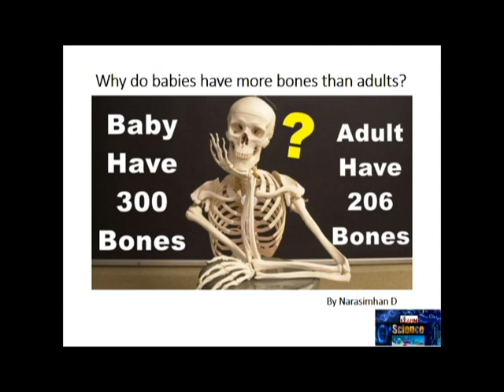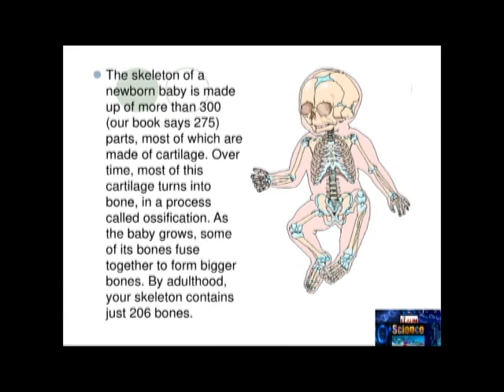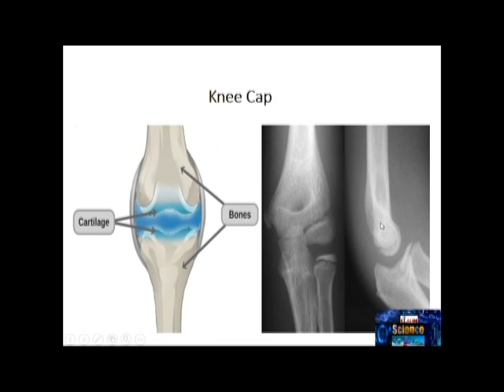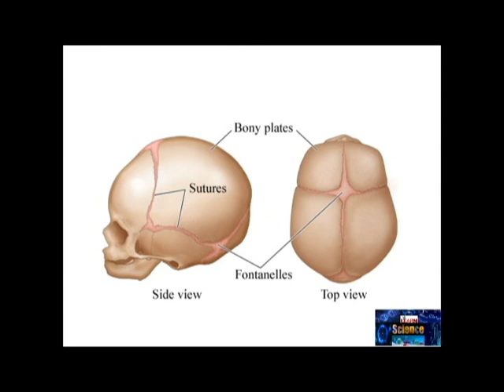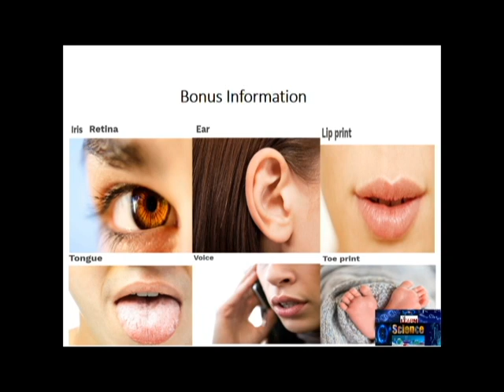Why do Babies Have More Bones Than Adult, and What Happens to Them ? - Explained In Tamil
This could be one of the weirdest questions you've heard in a pretty long time — it actually sounds like a joke, but it's not!

Babies do have more bones than adults from birth.

Shocked? Well, whatever you feel right now is justifiable.

Babies are just way too "soft" to house more bones than adults, so this here is a weird fact!

Still in doubt?  Well, this video will clear things up for you — let's get started.

For starters, the adult human body has up to 206 bones whereas a baby is born with around 300 bones — 270 to be precise.

The thing is, babies have both large and small bones like adults, but the highlight is that they have many more of them.

The big question is, "why do they have more bones and what happens to them as time goes on?"

Well, as we mentioned earlier, babies come into the world with over 270 bones, but the number goes down to 206 when they reach adulthood.

Just so you know, the bones do not disappear magically — there's actually a simple explanation for it.

First off, the reason behind the significantly higher number of bones in babies is attributed to cartilage.

Essentially, cartilage is a firm tissue which happens to be softer and much more flexible than bone.

This smooth, elastic tissue can be found in the rib cage, ears, nose and other parts of the body.

For the most part, babies are born with more cartilage which eventually turns into bone as they get older — the process is known as endochondral ossification.

The thing is, cartilage gets replaced by bone matrices as the baby grows — this is precisely why adults have fewer bones than babies.

It's also good to point out that there are several different signs on the body that sheds more light on the difference in the number of bones in babies and adults.

One good sign is the soft spot babies usually have on their head.
What you should know is that this soft spot is a gap between the bones which eventually fuses together to form a single bone.

When you take a look at skull bones, you'll find that different fragments have joined — the visible lines are enough proof.

That said, the skull and many other bones throughout the body fuse together as we get older thus reducing the 270 bones from birth to 206.

And that's it! There's no magic here — it's just a natural process.

Babies are actually born with more bones than adults, but the small bone segments eventually fuse together form fewer bones that are larger and stronger!